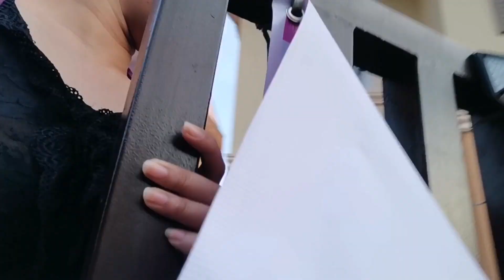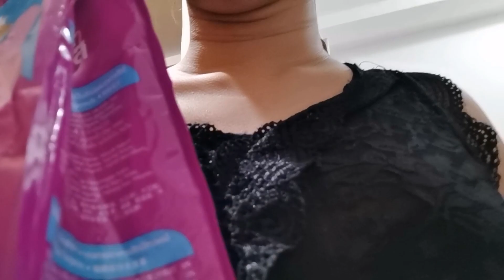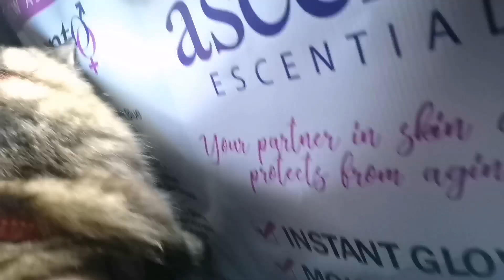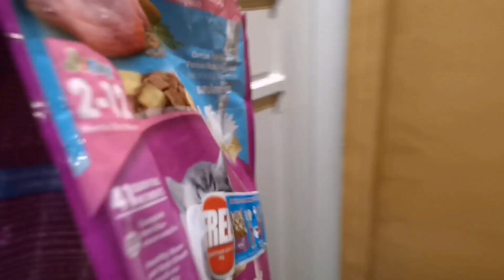Paano magpataba ng mga Siberian Husky? + Life Update ni Kat || Kay Vi💜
Spread Love and Positivity everyone 😍.
If you are interested to read some of the articles that I have seen and used as a basis, here are the links:

Vlog End 2020